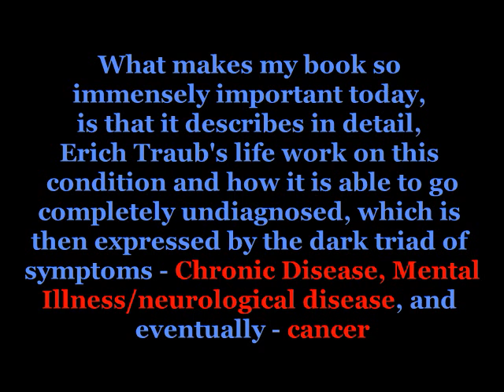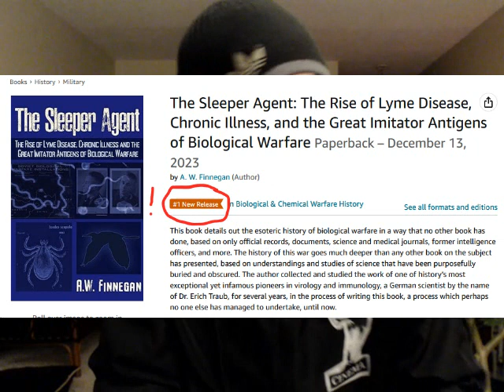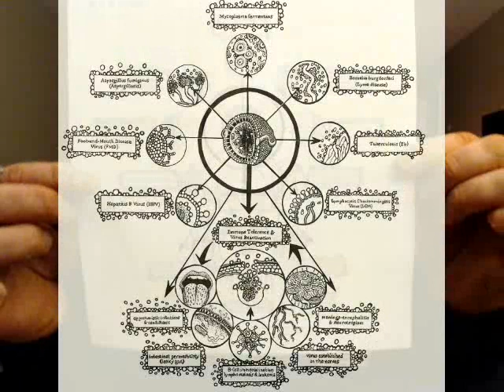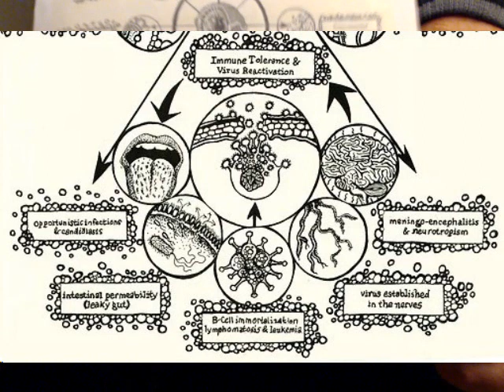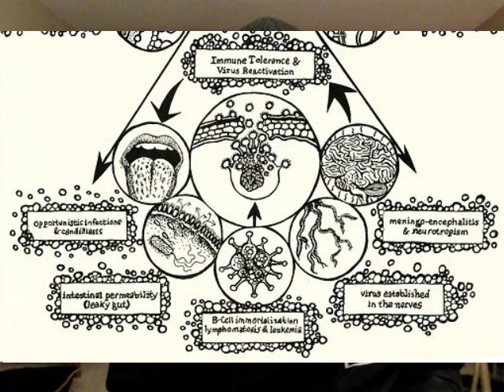The Dark Triad of Immune Tolerance: Cancer, Mental Illness, and Chronic Disease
In this video, I clarify more about the immune tolerance phenomenon studied by Erich Traub and at the core of my book, "The Sleeper Agent: The Rise of Lyme Disease, Chronic Illness, and the Great Imitator Antigens of Biological Warfare"

What makes my book so immensely important today, is that it describes in detail, Erich Traub's life work on this condition and how it is able to go completely undiagnosed, which is then expressed by the dark triad of  symptoms - Chronic Disease, Mental Illness/neurological disease, and  eventually - cancer

Erich Traub knew that this condition could eventually raise the cancer rate to  50% while also bringing serious neurodegenerative chronic disease, and this had serious implications for weapons work...

All of this is discussed in my book, The Sleeper Agent: The Rise of Lyme Disease, Chronic Illness, and the Great Imitator Antigens of Biological Warfare,